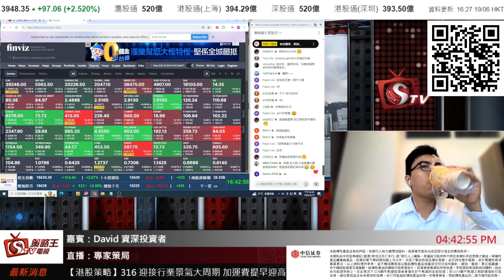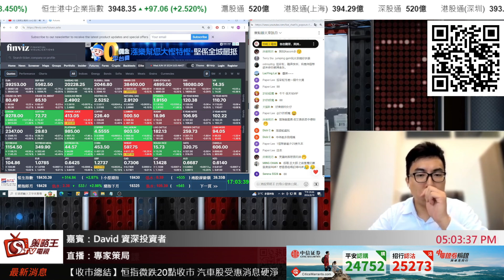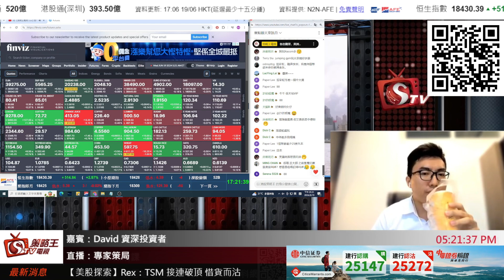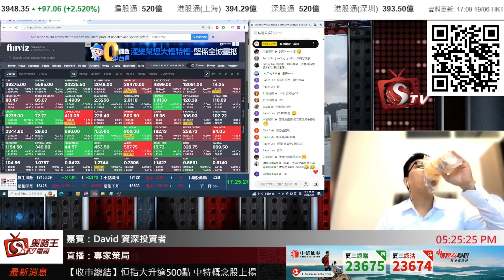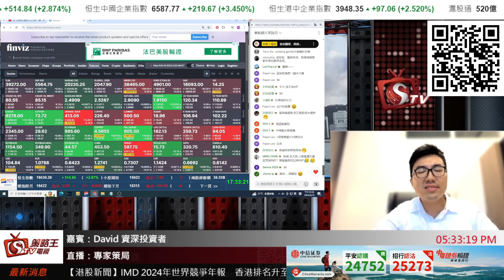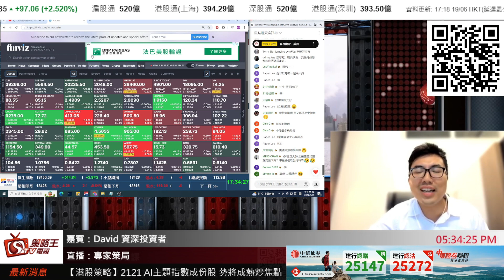歐洲幾個國家既失業率高過美國！聯儲局唔想減息？專家策局｜Henry｜David｜2024年6月19日